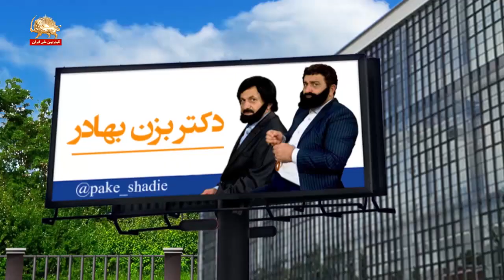آقای بزن بهادر: رئیسی عظما رو نیمه‌جون نکرد از جای دیگه نیمه‌جون شده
پیک شادی ـ چهارراه استراتژیک